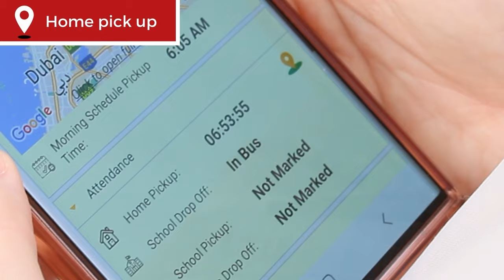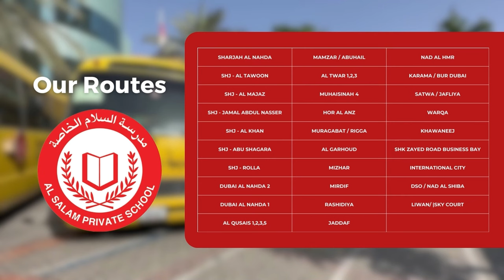Smart Bus Attendance System Makes Child Monitoring Easy for ASCS Parents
Because Salam Schools value the trust of every parent, we make sure that our students are safe the moment they leave their home.

With the Smart Bus Attendance System, parents have access to real-time updates about their child's transport to school and back leaving parents confident and comfortable.

At Salam Schools and SBAS, no child is left behind.